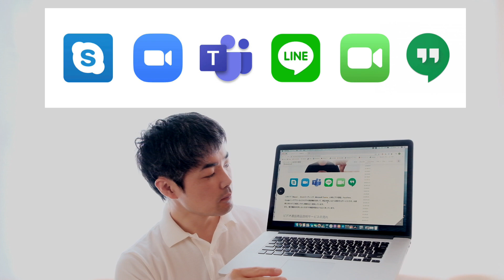おうちでヴィンテージ家具選びができる【ビデオ通話商品説明サービス】をはじめました。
お客様にご満足していただけるように、一点一点丁寧にご紹介させていただきます。
気になる作品がありましたら、お気軽にご連絡ください。

ヴィンテージ家具HelveticaのYoutubeチャンネルはこちら